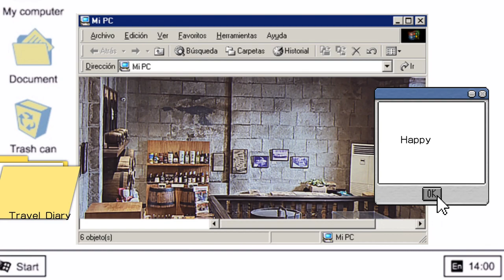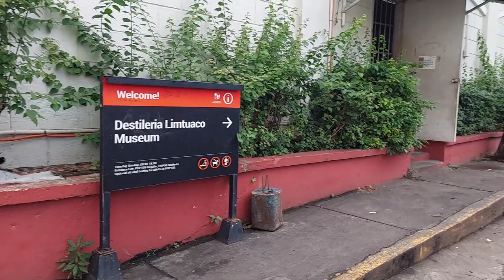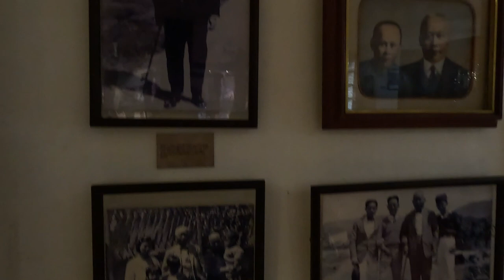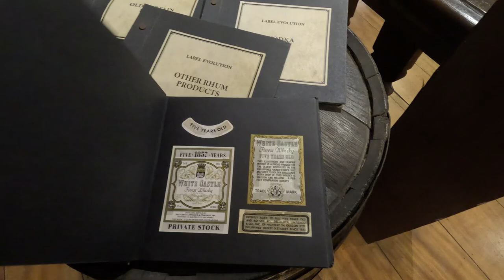[mini vlog] Destileria Limtuaco!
first mini vlog post! and it's for an assignment :P